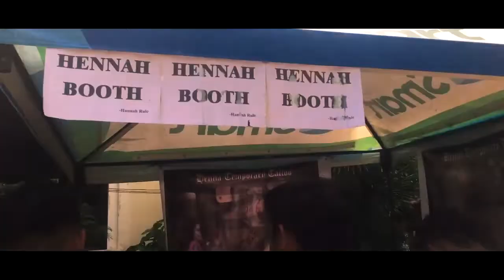VLOG#22 - THE PARCEL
Vlog 22 na mga idol. 😁 Please watch in HD. SALAMAT.